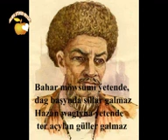Эхли, Туркмен илине.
Эзиз, илдешлерим. Якынлашып гелйэн Ремезан Ораза айымыз гутлы, мубэрек болсун. Бутин дунйэ ве Туркменистан Ватанымыз учин. ТЭЗЕ БИР БАШЛАНГЫЧ,  АДАЛАТЛЫ АСУДА СОЙГЭ БУРЕНЕН БИР ДУНЙЭ БОЛМАСЫ УЧИН. СЕЖДЭ ГИДЕЛИН, АЛЛА ТАГАЛЛАНЫ ЯТЛАП, САБЫР ЭДЕЛИН, ОРАЗА АЙЫ 11 айын солтаныдыр. Дилег догалар эделиң, ЧУНКИ РЕМЕЗАН АЙЫНДА, Edilen doga dilegler berilen sadakalar Allah dergahinde kabul bolyan mukaddes aylaryn biridir.
ÝOKTAN BAR EDEN BEYİK BİRİBAR, TÜRKMENİŇ DILEGİNİ KABUL ETSİN İNŞALLAH. ALLAHU AKBAR✊✊✊✊✊ Halkyň SESİ, SİLİŇ SESİ.